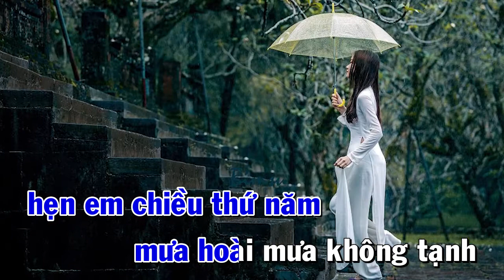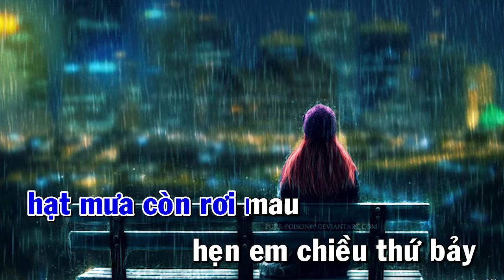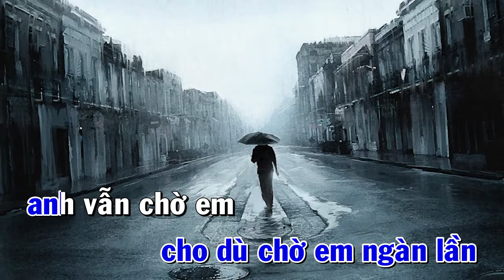MƯA CHIỀU NAY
TRÌNH BÀY : HUY HOÀNG
PDF MƯA CHIỀU NAY